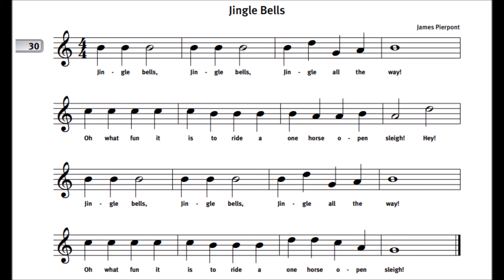Jingle Bell #30||The Yamaha Advantage for Recorder OST 30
Download the score:
Wait
★★ My Objectives
★★★★★★★★ Suggested Videos ★★★★★★★★
★I upload Video DAILY.